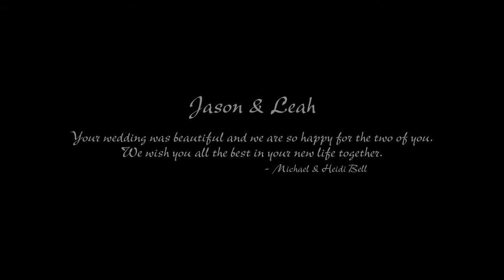Jason & Leah Hale's Wedding Ceremony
Leah Jewell married Jason Hale on August 6, 2010 at the Cleveland Country Club in Cleveland, TN. This is a short video of the Ceremony.